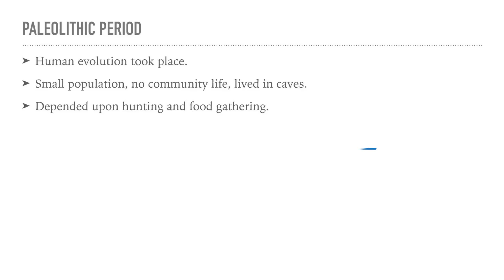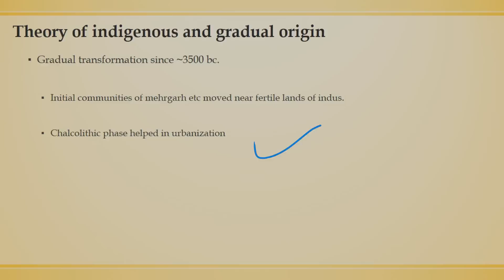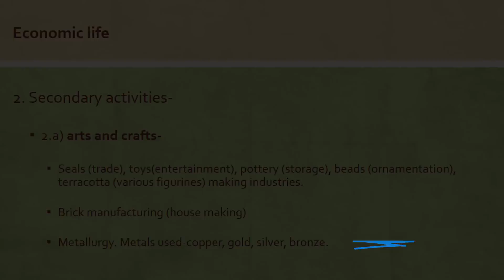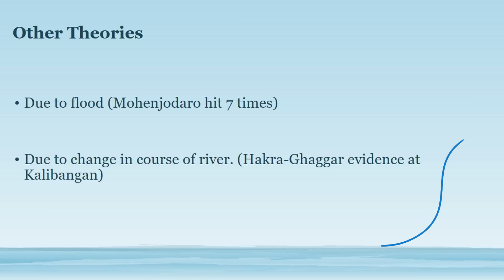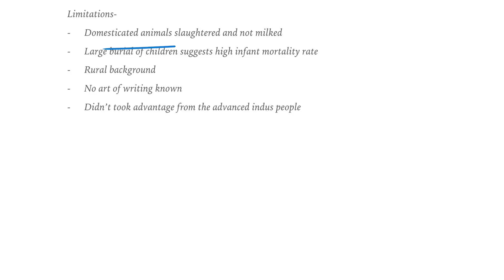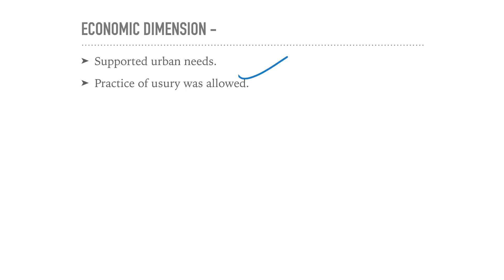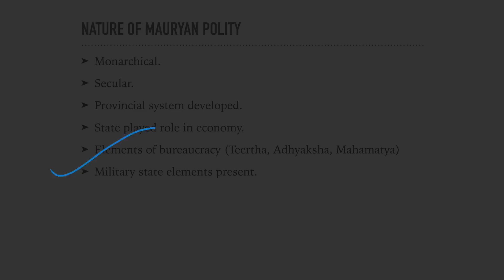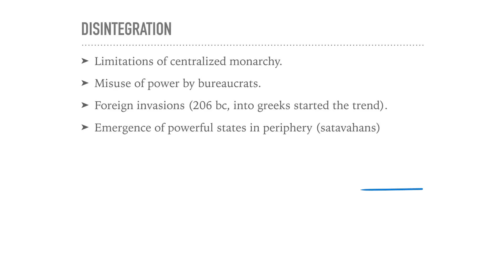Ancient History in हिंदी - Indus Valley Civilization to Mauryan Empire (UPSC CSE/IAS)- Agam Jain IPS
Target Success Batch for UPSC Prelims 2021 in 3 months (Hinglish)

Unacademy Plus Subscription Benefits:

1. Learn from your favorite teacher
2. Dedicated DOUBT sessions
3. One Subscription, Unlimited Access
4. Real-time interaction with Teachers
5. You can ask doubts in the live class
6. Limited students
7. Download the videos & watch offline